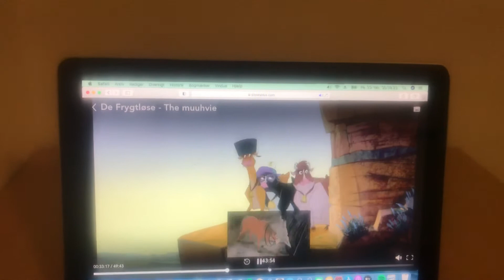De frygtløse the Muuhvie dansk